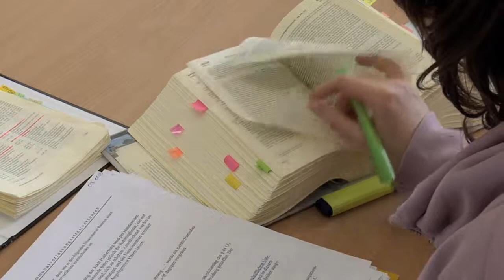Bibliothek der Hochschule Harz am Standort Wernigerode